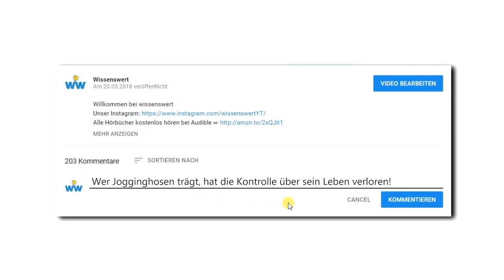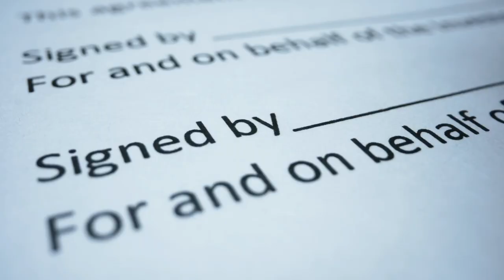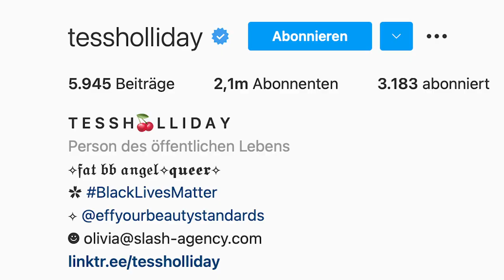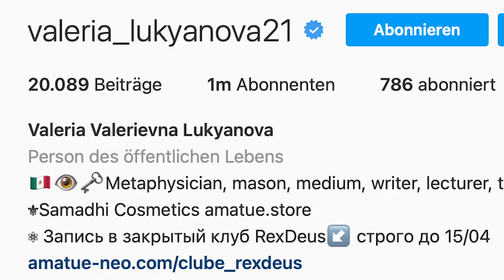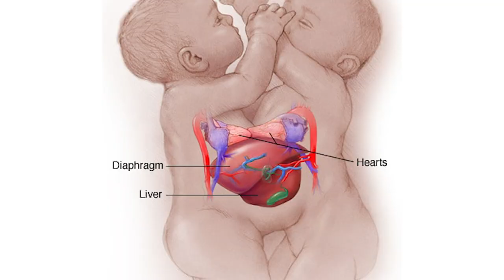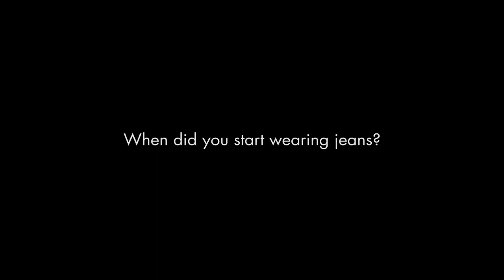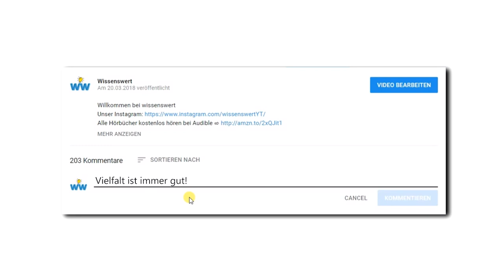8 unglaubliche Models, die es wirklich gibt